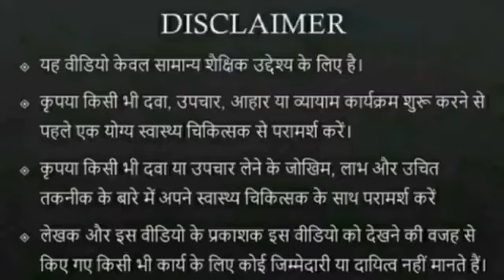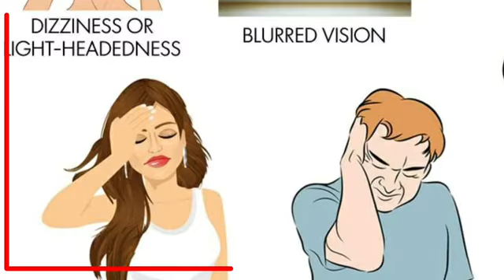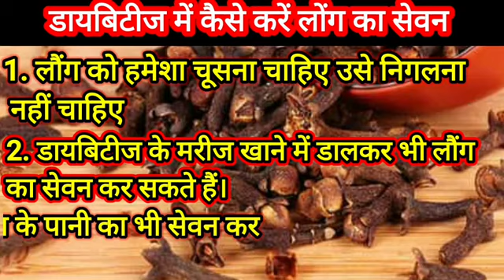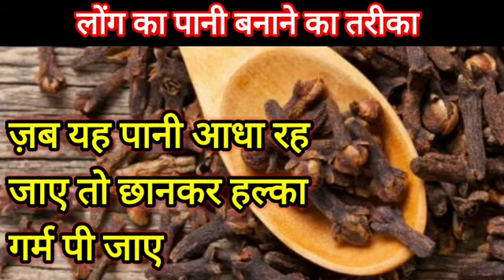डायबिटीज || डायबिटीज में लोंग बहुत फायदेमंद है || शुगर कंट्रोल करने के लिए लोंग कैसे खाएं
डायबिटीज में लोंग

 benefits of clove in diabetes
 use of clove water in diabetes
 how to use Clove in diabetes
 how to use clove in vegetables
 how to control blood sugar
 how to reduce blood sugar by clove
 how to prepare Clove water for diabetes.

 लोंग से डायबिटीज कैसे नियंत्रित करें
 डायबिटीज में लोंग खाने के फायदे
 डायबिटीज में लोंग खाने के तरीके
 डायबिटीज के लिए लोंग कैसे खाएं
 लोंग का पानी पीने के फायदे
 डायबिटीज में लोंग के पानी के फायदे
 शुगर लेवल कैसे कम करें
 लोंग से शुगर कैसे कम करें
 लोंग से शुगर कम करने के तरीके
 डायबिटीज में लोंग खाने का सही तरीका
 डायबिटीज में रोजाना कितनी लोंग खाएं